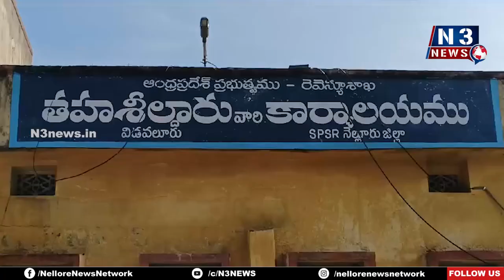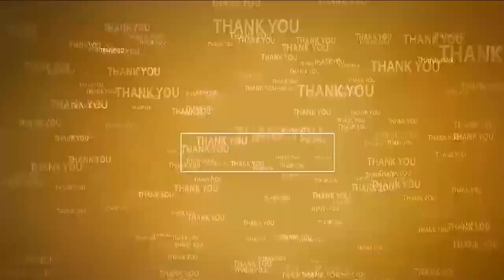సైక్లోన్‌పై కూడా చంద్ర‌బాబు రాజ‌కీయం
- విడ‌వ‌లూరు రెవెన్యూ అధికారులో స‌మీక్ష నిర్వ‌హించిన ఎమ్మెల్యే ప్ర‌స‌న్న‌కుమార్‌రెడ్డి